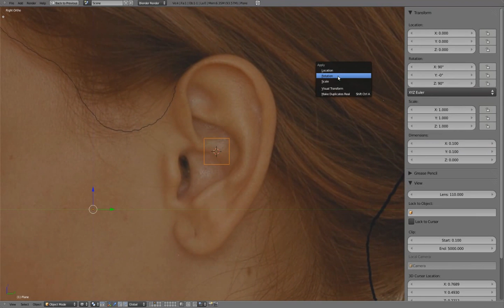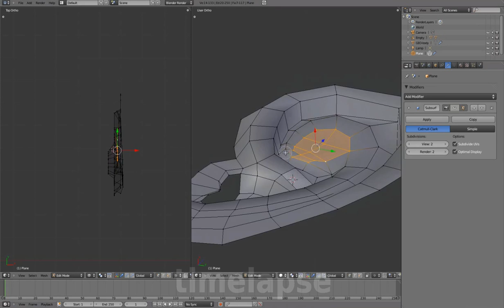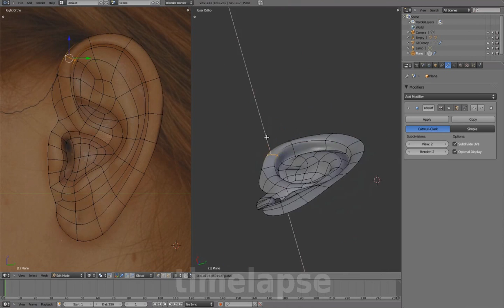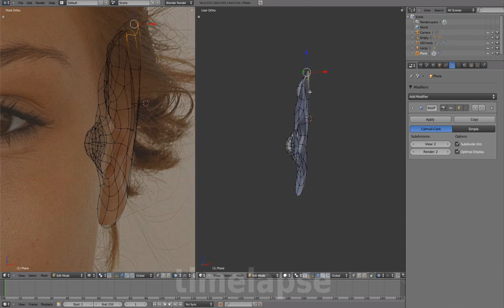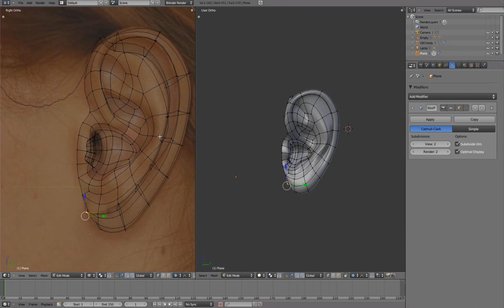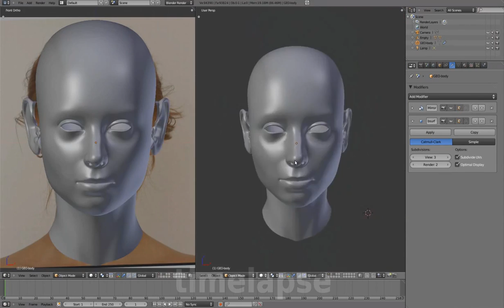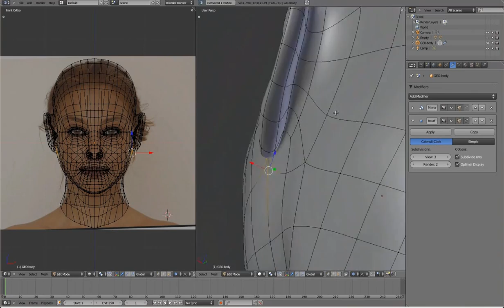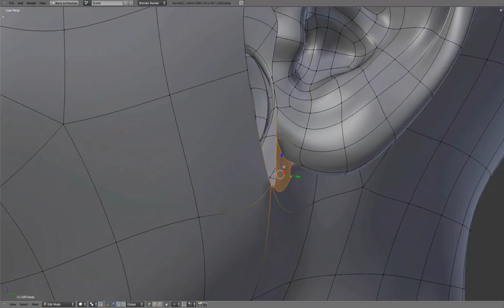02 Head 13 Ear